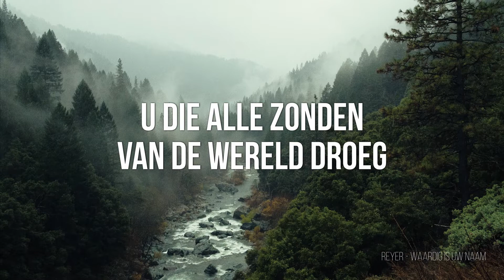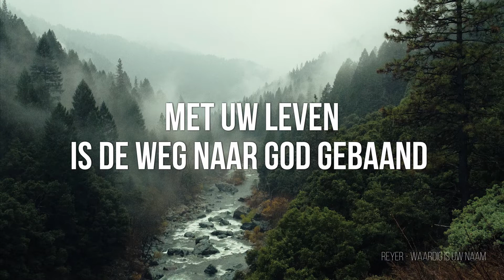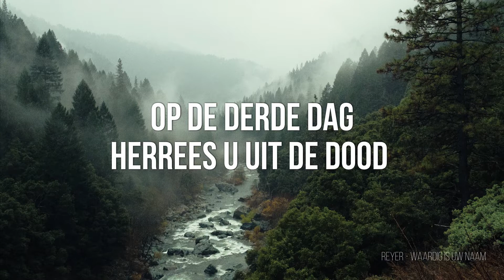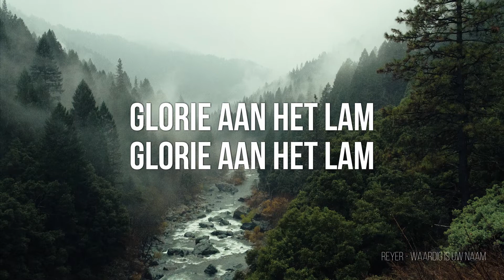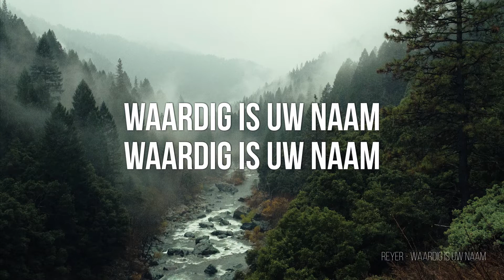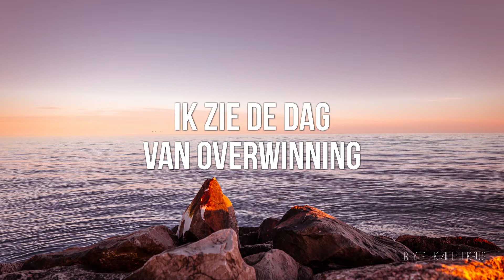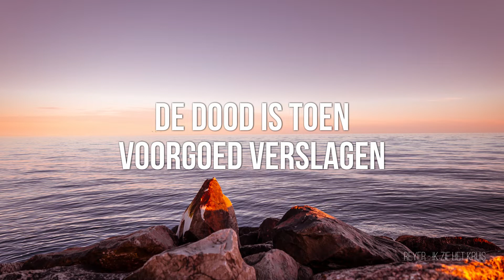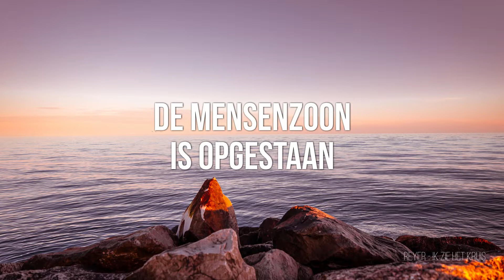Redeemer Online Zondagsdienst 2020 SEPTEMBER 13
Welkom bij Redeemer International Church online zondagsdienst van 13 September 2020 om 10 uur.

Als we jou kunnen helpen laat het ons dan weten.

Wil je lid worden van een levensgroep, meer leren over Verlosser of de nieuwsbrief ontvangen?

Zorg ervoor dat het vakje 'receive general emails' is aangevinkt om de nieuwsbrief te ontvangen.

Wil je meer weten over het Christendom?
Bekijk dan de Alpha Film Series (In het Engels, een geweldige serie met korte videos die de boodschap van Jezus vertellen):

Ik ben een Christen geworden, wat nu?
Bekijk deze serie van zes video's om je te helpen in de volgende stappen met God (in Engels):

Ik wil graag dat iemand met me bid / Ik heb hulp nodig.